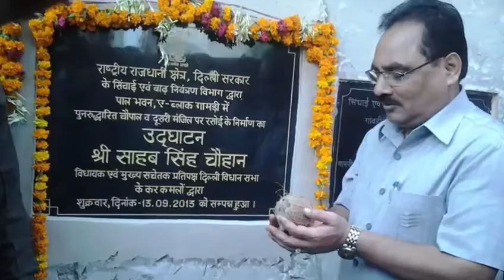Sh sahab singh Chauhan MLA DELHI GHONDA ( 1993-2014) continuously 22 year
A BEAUTIFUL SOUL IS NEVER FORGOTTEN ❤️